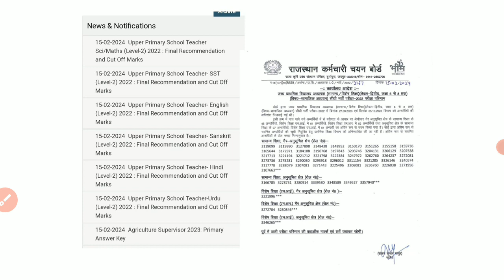Rsmssb बोर्ड द्वारा बड़ी खुशखबरी